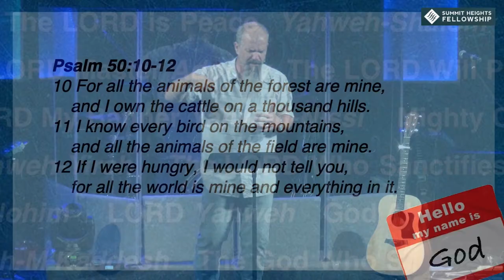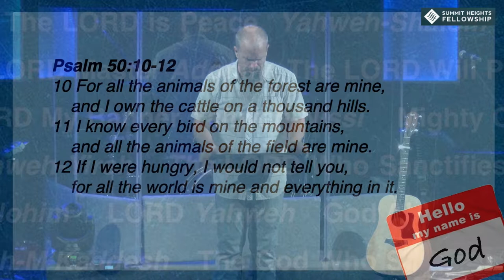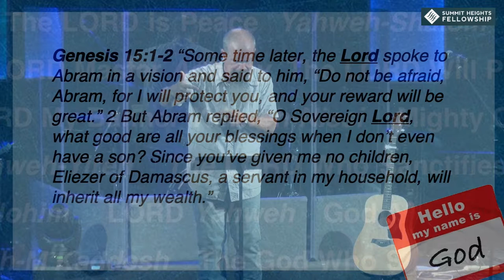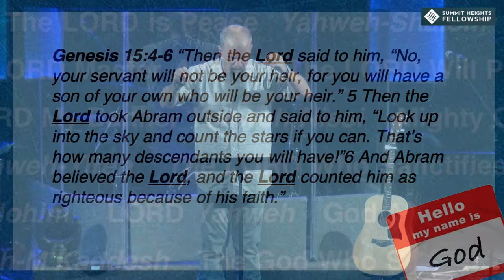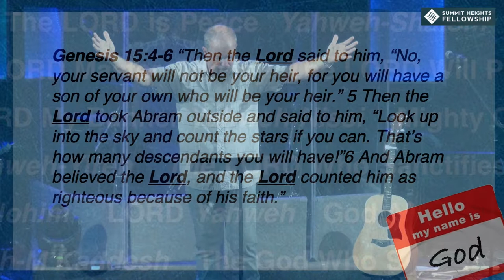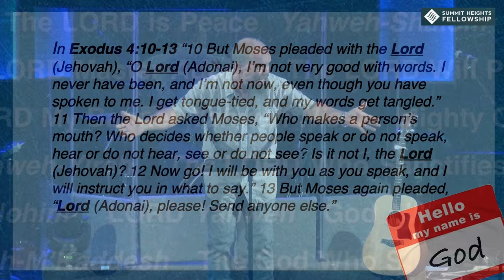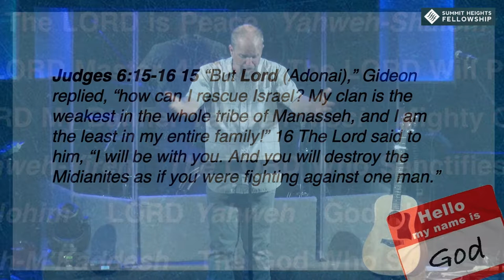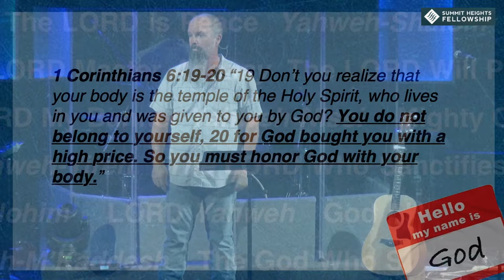October 13, 2019 Edward Crouch Hello, My Name is God Adonai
Edward Crouch
Hello, My Name is God
Adonai